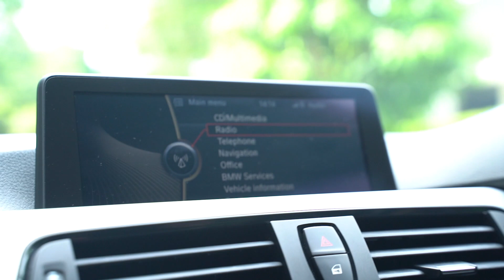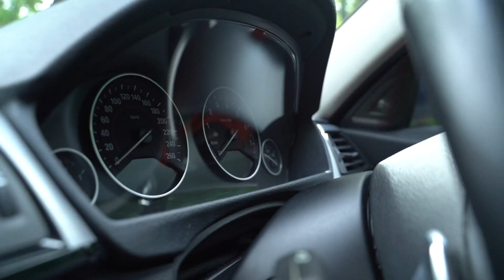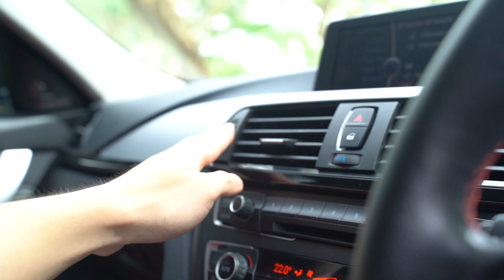BMW F30 328i MOBIL EKSMUD, FITUR LENGKAP, KECE LUAR DALAM! APerformance eps. #1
Hello Bristers !
AP here !
Pada eps pertama APerformance ini kita akan review mpobil eksmud masa kini, yup apa lagi kalo bukan BMW F30 seri yang 328iGimana Kenyamanan nya? Yuk simak bareng-bareng!
Semoga bermanfaat untuk kita semua.
Ciao ~!
Supported by : @jedajkt & @mono.portraiture
Intro Logo by : @aldosutarnaa